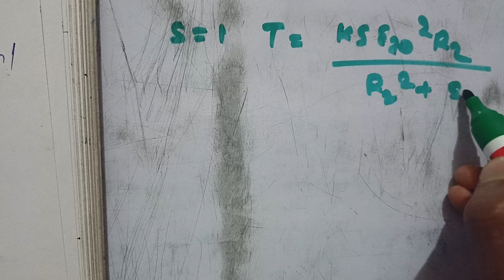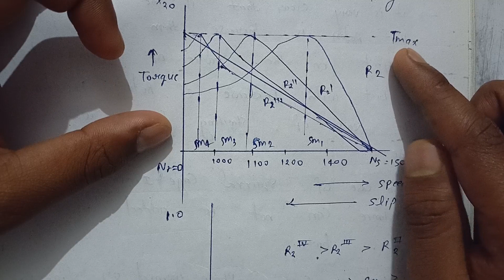machine- 2 ke most important questions for AKTU 5th semester exam (unit-3)( part -2 ) for semester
join our telegram group for notes pdf format -